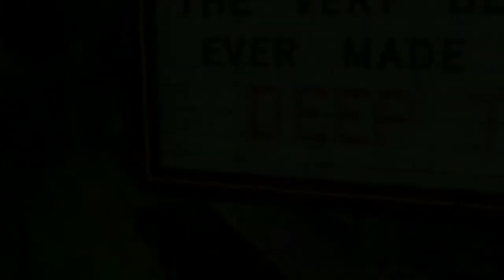HBO's Casey Bloys at Moravian College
HBO President of Programming and Bethlehem native Casey Bloys spoke in Foy Hall on September 6, giving greyhounds the scoop on HBO hit series from Girls to Game of Thrones.